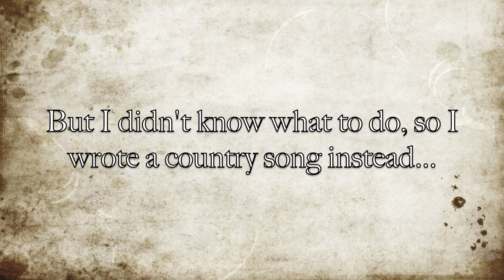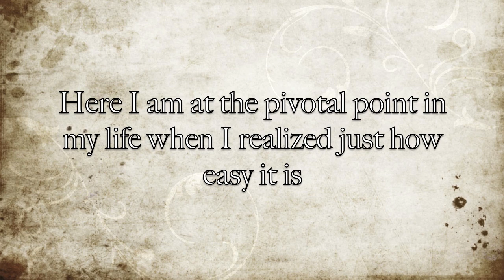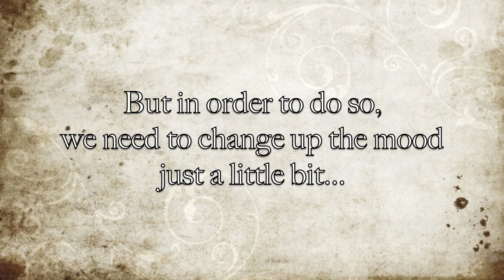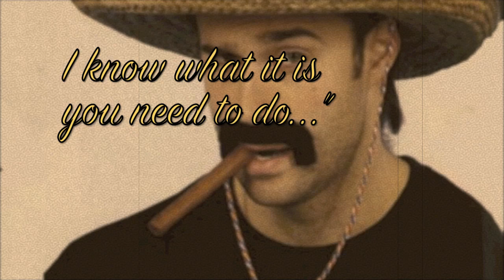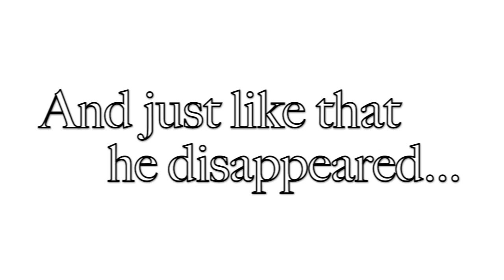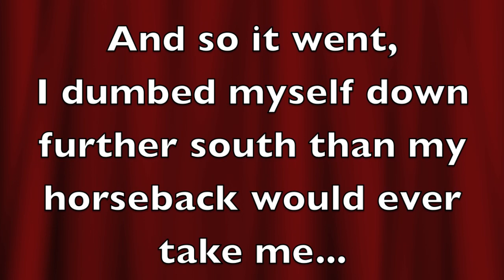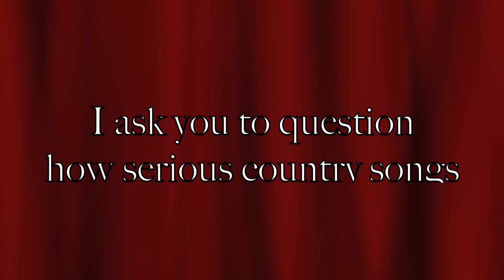The Song by Andy Bock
This is a project I made for one of my classes at UCF. I was drunk one night, the project was due in less than 48 hours, so I picked up my guitar and macbook, and this is what came out of it. lol